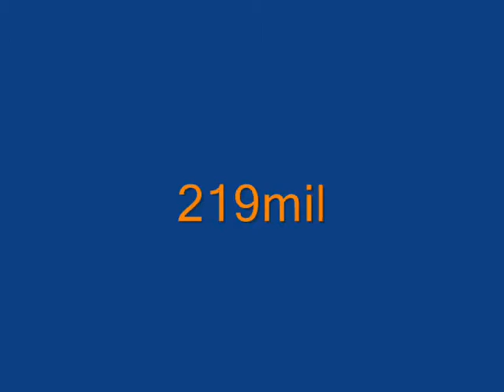THAW - 219mil - (mLo) Nodtveidt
This is one of the best records of
(mLo) Nodtveidt I recorded while cm.